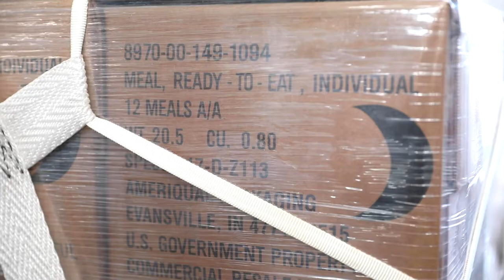Swift Response: Sky Soldiers preparing for the upcoming Joint Forcible Entry into Bulgaria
Swift Response B-Roll 1
PAPA AIR BASE, HUNGARY
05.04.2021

B-roll of Sky Soldiers preparing for the upcoming Joint Forcible Entry into Bulgaria during Exercise Swift Response 21. Some preparations consist of the command area, communications equipment, rigging for heavy drop and vehicles that will be used during the operation.

Swift Response 21 will occur May 6-11, as the airborne operation portion of DEFENDER-Europe 21. It will validate U.S. European Command's ability to send high readiness forces into a designated area by conducting an airborne exercise consisting of strategic jumps as part of a Joint Forcible Entry (JFE) in three countries to seize key terrain.

(U.S. Army B-Roll by Staff Sgt. Jacob Sawyer)

Film Credits: Video by Staff Sgt. Jacob Sawyer
173rd Airborne Brigade

Airborne
Stronger Together
We Are NATO
Allied Access
Swift Response 21
Defender Europe 21